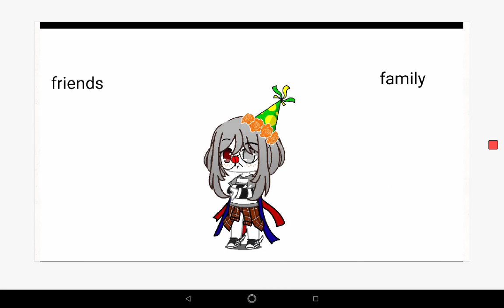this or that meme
I guess it was a trend and sorry that there's no audio...